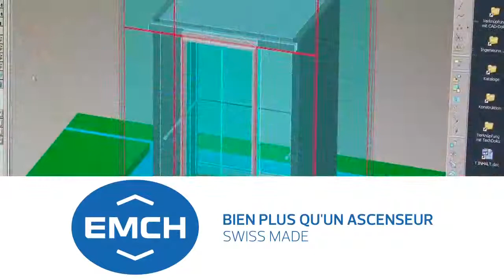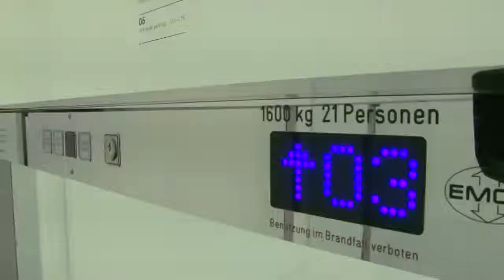EMCH Aufzüge AG, Bern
Emch conçoit et fabrique des ascenseurs exclusifs pour personnes, marchandises ou autres, selon les exigences de ses clients, en utilisant des techniques de pointe et une expérience de plus de 125 ans.
 emch ascenseurs personnes marchandises techniques suisse monte-lits monte-charges voitures